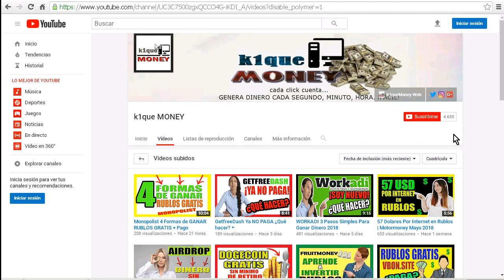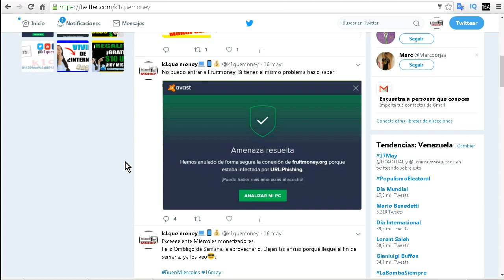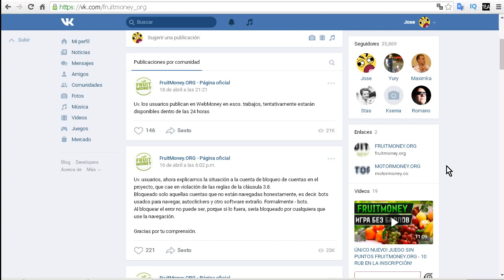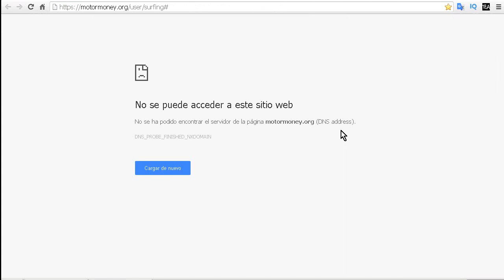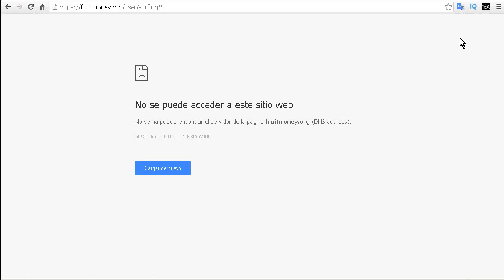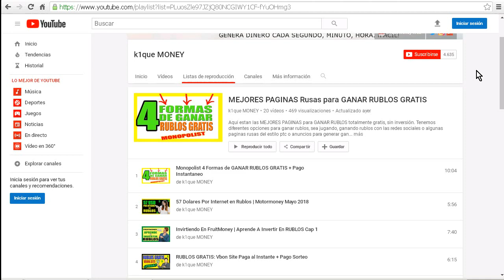Motormoney SCAM Fruitmoney SCAM ¡Esto Es Lo Que Debes Saber!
Motormoney y Fruitmoney aparentemente se han vuelto scam luego de ser páginas que tomaron los primeros lugar al momento de hablar de ganar rublos por internet. Sabemos que ambos sitios estaban bajo la misma administración, por tanto desde el 16 de mayo del 2018 a estos sitios no se ha podido acceder debido a que un mensaje de conexion aparece.

Si recordamos, ambas páginas tenian perfiles sociales en VK.com que es el facebook Ruso literalmente. Averiguando un poco nos damos cuenta que una de sus cuentas esta suspendida y que la otra no tiene actividad.

Desde el día numero 1 que entramos en motormoney y fruitmoney sabiamos que un negocio en internet de este estilo es propenso a volver scam. Unos negocios duran 2 meses, otros duran 6 y otros años hasta que de la noche a la mañana desaparecen.

A muchos nuevos miembros de este mundo de ganar dinero por internet el que Motormoney y Fruitmoney se hayan vuelto scam los puede sorprender, pero la verdad es que es algo muy normal, esto pasa incluso en la vida cotidiana donde pasamos por un local y nos damos cuenta que el negocio cerró y que no va a vender más.

Esto simplemente es experiencia a nuestro Curriculum al momento de ganar Dinero por internet para ser más precavidos y cautelosos al momento de manejar ingresos. La estrategia es lo que hace que le saquemos muy buen provecho a estos sitios antes de desaparecer.